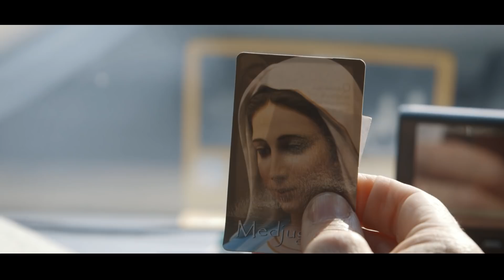CONTAGIOSOS #7 | PEDRO SAN JOSÉ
Pedro es un taxista que recorre Barcelona transportando alegría y esperanza, ayudando a todo aquel que lo necesite.

Compartamos este video y hagamos que esta oleada de alegría llegue a todos los rincones. ¡GRACIAS! 🥰